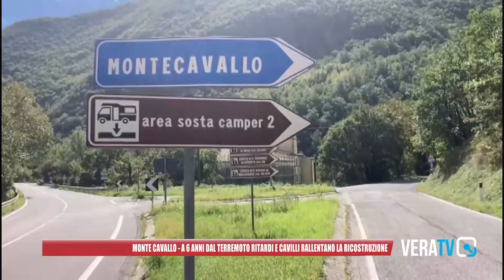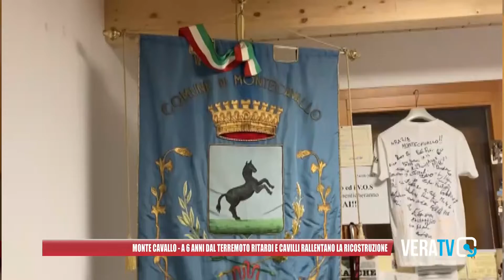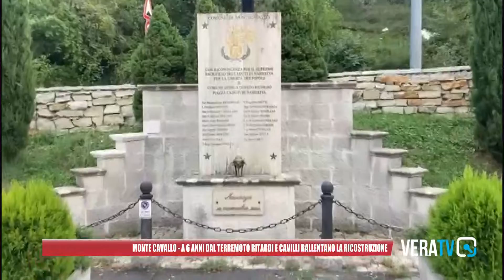Monte Cavallo - Ritardi e cavilli, a sei anni dal terremoto la ricostruzione non decolla